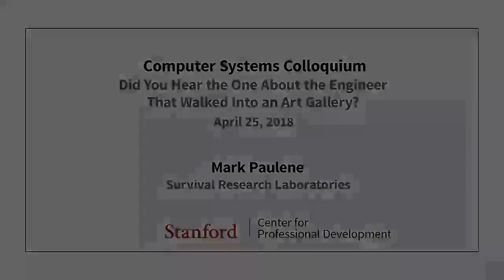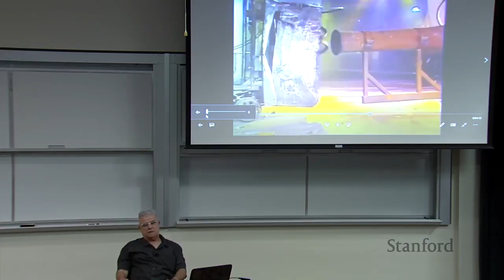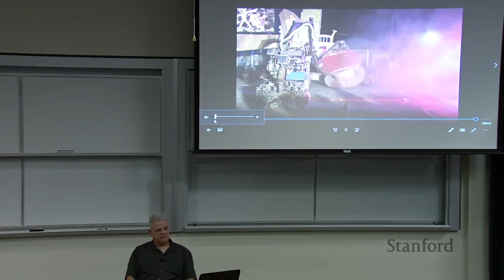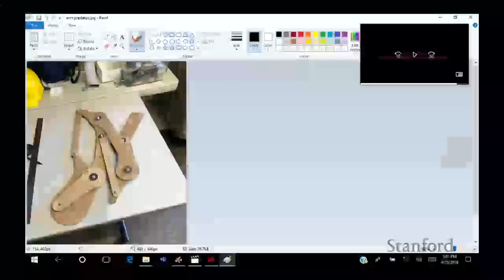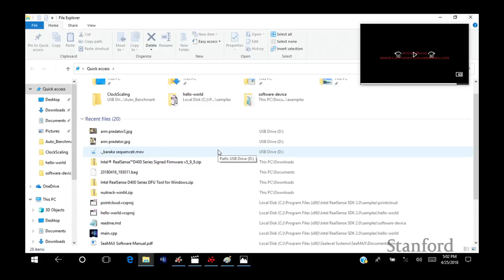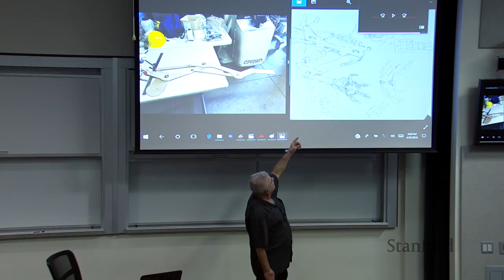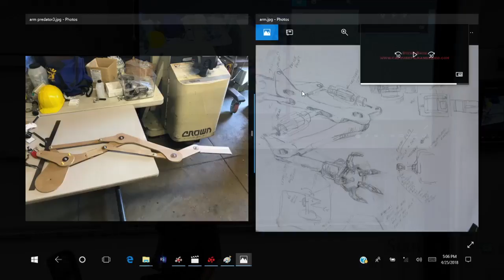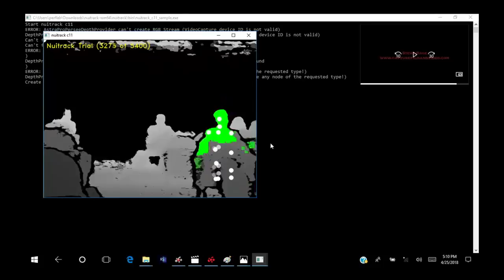Stanford Seminar - "Did you hear the one about the engineer that walked into an art gallery?"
EE380: Computer Systems Colloquium Seminar
"Did you hear the one about the engineer that walked into an art gallery?"
Speaker: Mark Paulene, Survival Research Laboratories

A serious discussion of the role of the engineer as an art world serf in a world of dwindling practical applications.

Curator's Notes:

Mark designs and builds big robotic beasts which fight. His world is filled with exotic robotic beasts spitting fire and smelling of overheated metal. Few can resist finding joy in the battle.

Mark Pauline has recently been discovered by the art community. See his show notice which appeared in the New York Times

About the Speaker:

Mark Pauline is a performance artist who builds festival robots through his production company, Survival Research Labs.

For more information about this seminar and its speaker, you can